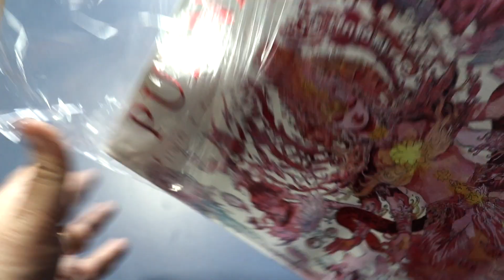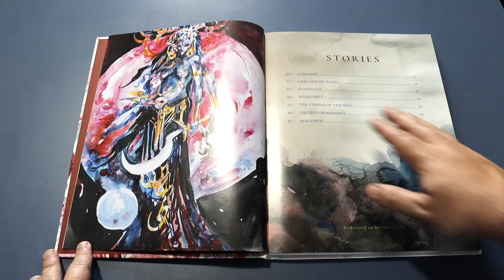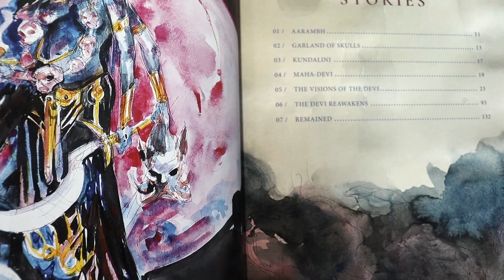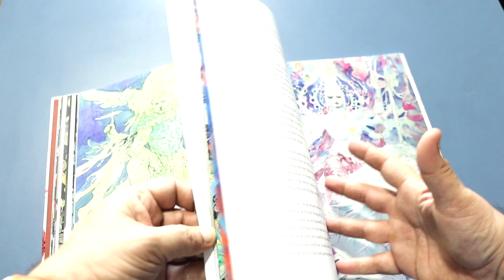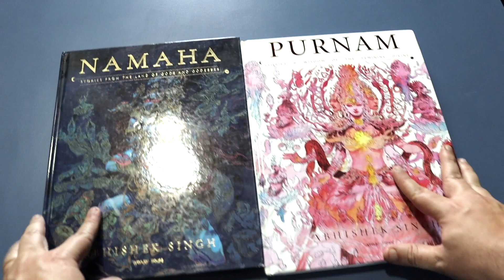Purnam by Abhishek Singh | Stories & Wisdom of the Feminine Divine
A river of harmony which moves between many worlds, infusing rhythms in nature which sings to all who listens to its wisdom silently, eternal yet permeating our temporal world, neither created nor destroyed, a prayer uniting all, Purnam.” Purnam - Stories & Wisdom of the Feminine Divine, is a tribute to the ancient philosophies of the Goddess, to Earth’s ways which are encapsulated in her numerous narratives. As the Goddess vanquishes the dissonance, we are taken through a journey of the awakening of self, a portal through which the Devi guides the way for both the Asuras and the Gods, to re-establish balance in the elemental world. This illustrated book brings a fascinating collection of stories is a must-have for all! • The book introduces the readers to ancient Indian literature complemented by captivating artworks • The olden Indian stories are retold from a new perspective • It takes the reader on a spiritual and spectacular visual ride • It brings the reader closer to the Indian culture and traditions • It will cater to curious minds and the graphics will keep them hooked for hours

khvlog,kishan harchandani,abhishek singh artist,indian mythology books,purnam abhishek singh,purnam graphic novel,Gods And Goddesses,purnam graphic novel unboxing,purnam graphic novel review hindi,abhishek singh new book unboxing,Purnam by Abhishek Singh,Purnam Stories & Wisdom of the Feminine Divine